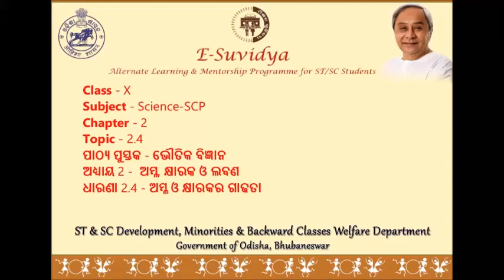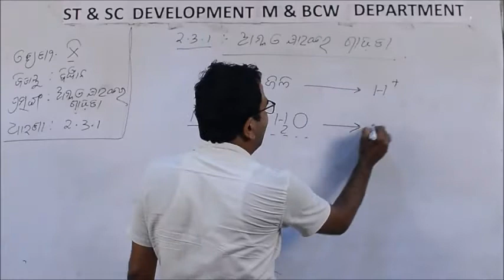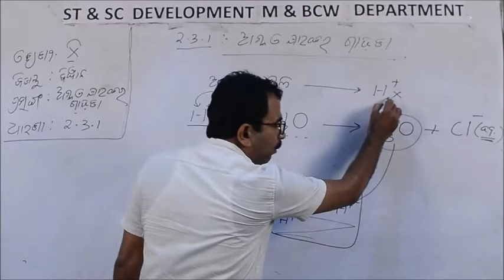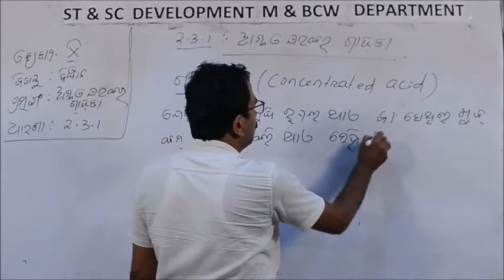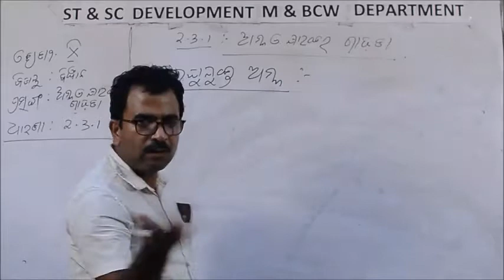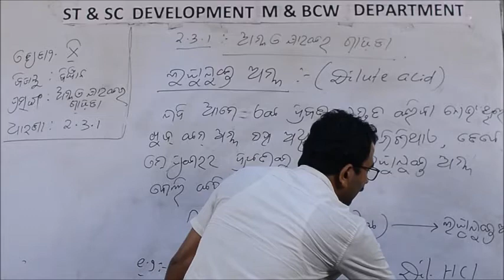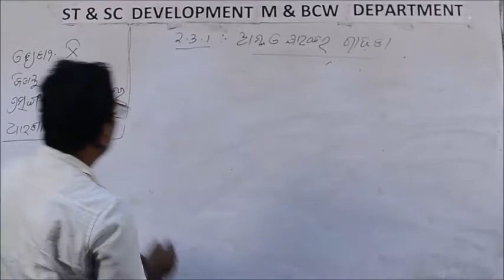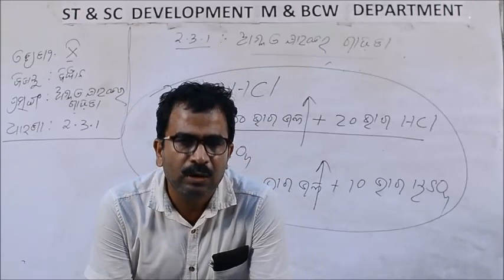Class X SCP 2 4